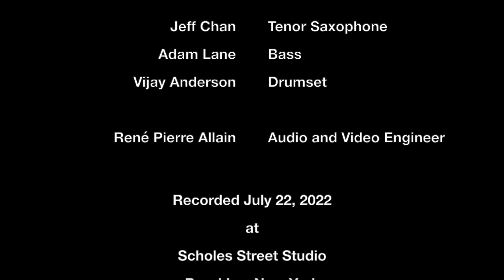INTRO by Jeff Chan's New New York Trio feat. Adam Lane and Vijay Anderson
From my July 2022 visit to New York. I reconnect with longtime friends Adam Lane and Vijay Anderson to make some music. Here is the first thing we did as my "New New York Trio" from our show at the wonderful Scholes Street Studio.

I spent a lot of time thinking of a title for this piece and came up with "Intro", which was a spontaneous composition by the ensemble.

INTRO by Jeff Chan's New New York Trio
Recorded July 22, 2022 at Scholes Street Studio

The New New York Trio is:
Jeff Chan - tenor saxophone (and video editing!)
Adam Lane - bass
Vijay Anderson - drumset

Audio and Video Engineering by René Pierre Allain

"Intro" composed by Chan, Lane and Anderson